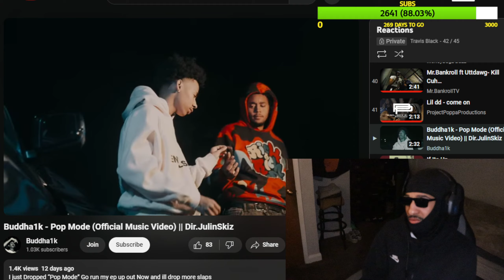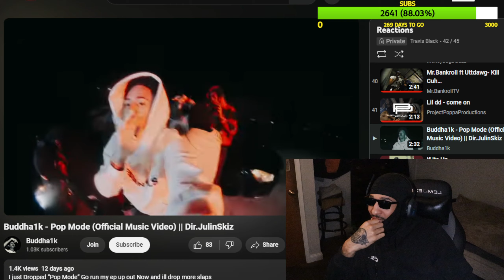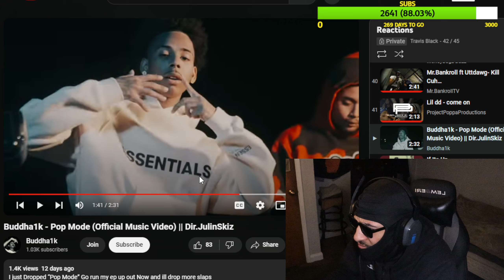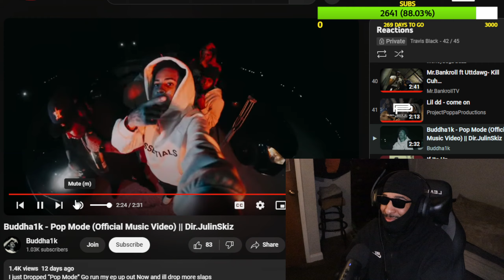Buddha1k - Pop Mode (Reaction)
in todays video we are reacting to Buddha1k - Pop Mode  make sure you like comment and subscribe also hit that bell so you know when I post a video comment what video you want me to react to next and if you want me to react to your music make sure it has a music video and hit me on Instagram and make sure you are following my Instagram before you dm me